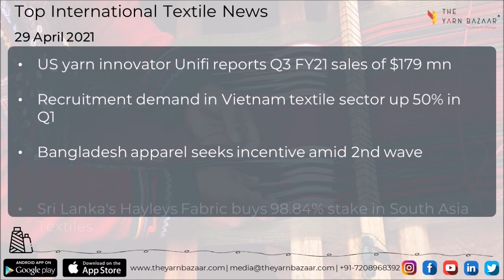1 Minute Textile News by The Yarn Bazaar | 29 April 2021 Top Textile News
1 Minute Textile News by The Yarn Bazaar

TOP NATIONAL TEXTILE NEWS (29 April 2021 )

1. Karnataka: Now, garment factories can function with 50% staff

2. TDI imports: FinMin imposes anti-dumping duty on EU, US, Chinese Taipei, Japan and South Korea

3. India GDP growth to rebound to 11% in FY21-22, moderate to 7% in FY22-23: ADB

4. Cabinet approves customs co-operation agreement with the UK

TOP INTERNATIONAL TEXTILE NEWS (29 April 2021 )

1. US yarn innovator Unifi reports Q3 FY21 sales of $179 mn

2. Recruitment demand in Vietnam textile sector up 50% in Q1

3. Bangladesh apparel seeks incentive amid 2nd wave

4. Sri Lanka's Hayleys Fabric buys 98.84% stake in South Asia Textiles